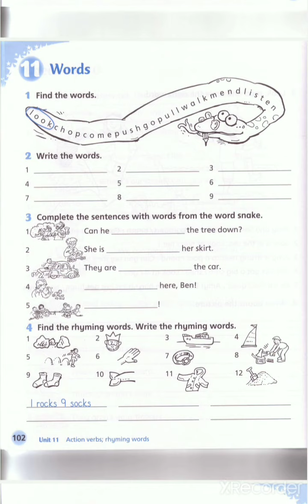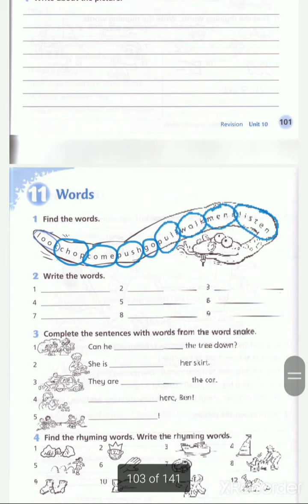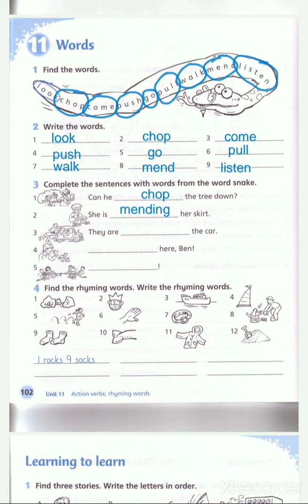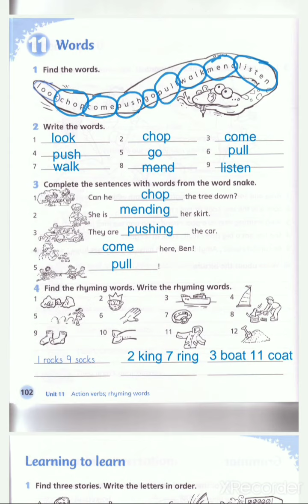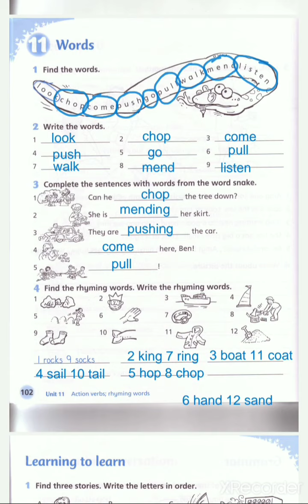2nd grade / w: b page 102